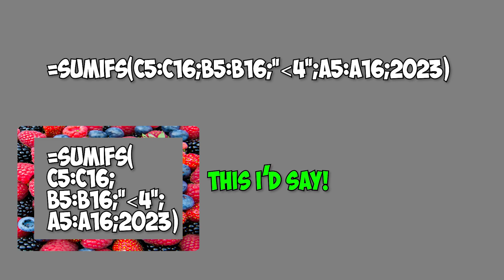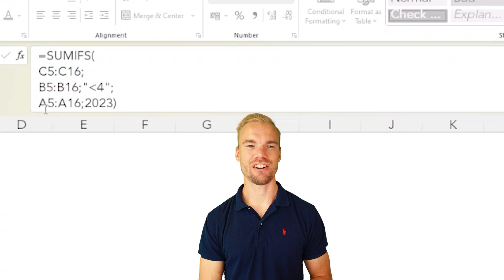Trick to master long Excel formulas!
Struggling to understand or explain complex Excel formulas? This video introduces an essential trick that will make your Excel formulas easier to read and understand. You'll never have to spend hours decoding formulas again. This trick will help both you in the future and your collegues, a must watch now!